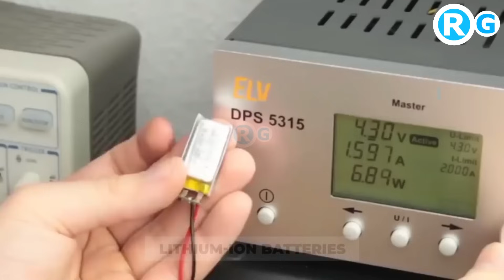चीन की ऐसी बर्बादी हो गई | boAt Achieves 70% ‘Made in India’ Production in 2023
Aman Gupta, the Chief Marketing Officer and co-founder of boAt, has disclosed that in 2023, 70 percent of the company’s products are now manufactured in India. This marks a substantial shift from the pre-Covid era when none of their products were domestically produced. Gupta shared this information during Inc42’s ‘The D2C Summit 4.0,’ emphasizing boAt’s commitment to supporting the ‘Make in India’ initiative and the rapid growth of India’s manufacturing ecosystem
best headphones india under 2000,wireless headphones india,top smartwatch 2021 india,wireless earbuds under 2000,smartwatch under 2000,wireless earphones,best affordable earphones 2021,best budget wired earphones